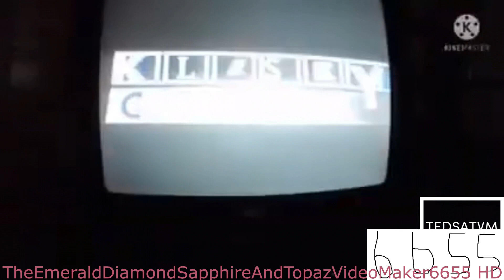Intro Otoro TSNAMSLM875 Csupo Effects (Inspired By Preview 2 V17 Effects) UltraCubed